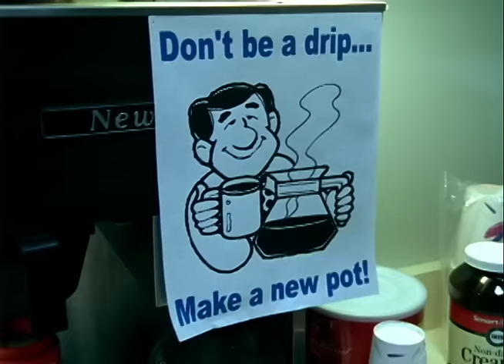OFFICIAL - Terry Tate, Office Linebacker - "My Debut"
This is the very first episode of the documentary series they did.  Who'da thunk it?  Little old me, becoming a big star.  Heh heh heh.